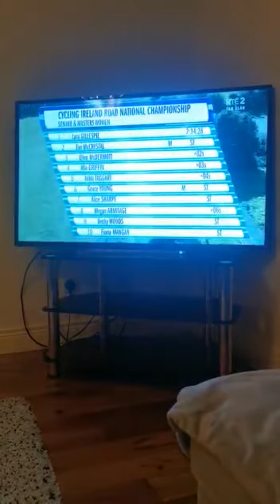Women’s National Cycling championships road race RTE highlights 2020